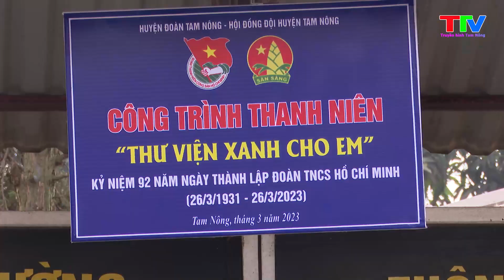Tin 24.3. Tam Nông tổ chức Ngày hội TN vui khỏe tiến bước lên Đoàn điểm cấp tỉnh năm học 2022-2023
Sáng ngày 24 tháng 3, tại trường Trung học Cơ sở Hương Nộn, huyện Tam Nông. Hội Đồng đội tỉnh Phú Thọ phối hợp với Hội đồng đội Huyện Tam Nông, tổ chức Ngày hội thiếu nhi vui khỏe tiến bước lên Đoàn điểm cấp tỉnh năm học 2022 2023. Chào mừng kỷ niệm 92 năm ngày thành lập Đoàn Thanh niên cộng sản Hồ Chí Minh (26/3/1931, 26/3/2023) và 60 năm phong trào Nghìn việc tốt (24/3/1963, 24/3/2023). Về dự có đại diện Lãnh đạo Tỉnh Đoàn Phú Thọ; đồng chí Nguyễn Chí Thắng, Phó Bí thư Thường trực Huyện ủy; đồng chí Nguyễn Chí Hoa,  Uỷ viên Ban thường vụ Huyện ủy, Trưởng ban Dân vận; lãnh đạo Huyện Đoàn Tam Nông, phòng Giáo dục và đào tạo huyện; đại diện lãnh đạo xã Hương Nộn; Đoàn xã Hương Nộn. Cùng toàn thể cán bộ, giáo viên Trường Trung học cơ sở Hương Nộn.